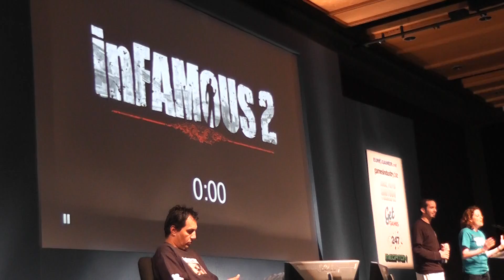Epic fail Eurogamer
I wasn't going to post this, but hey why not laugh?